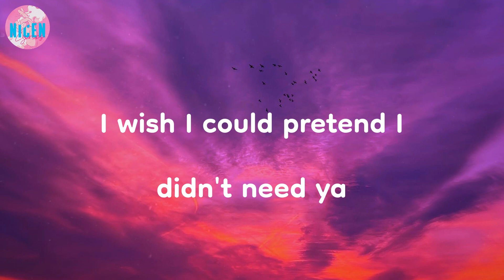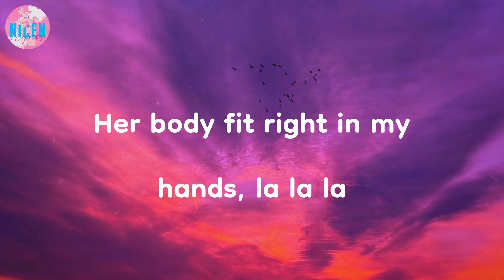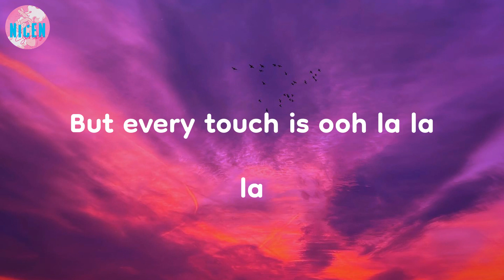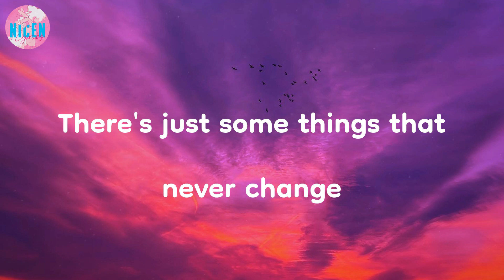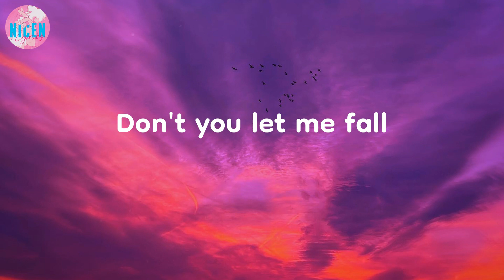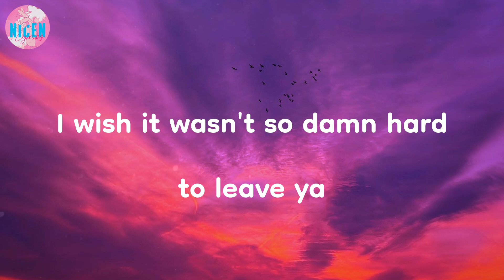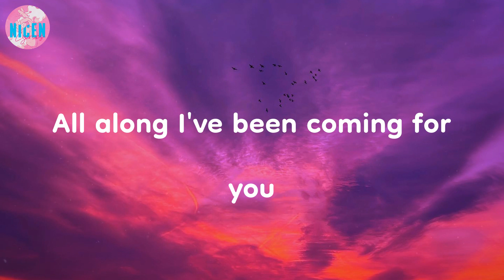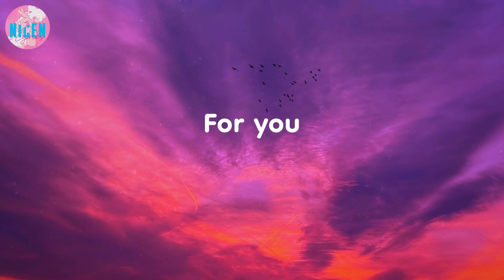Shawn Mendes - Señorita (Lyrics) | Ooh, I should be running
Ooh, I should be running | Señorita - Shawn Mendes (Lyrics)

🔮 LYRICS:
Yeah no
Sapphire moonlight
We danced for hours in the sand
Tequila sunrise